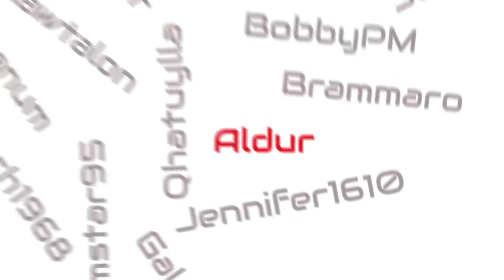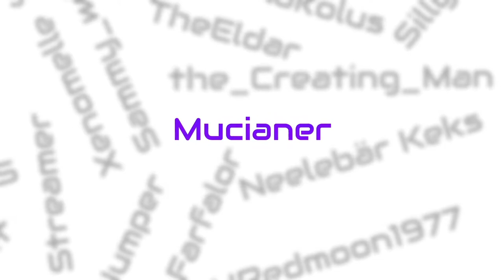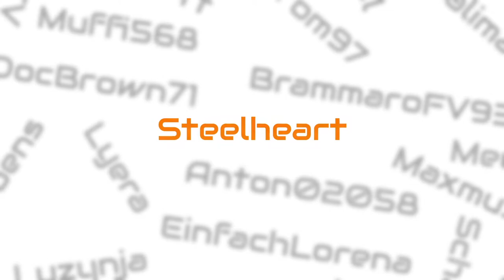7 DAYS TO CHARITY 5 💗 💙 💚 Spendenlivestream 💛 💜 🖤 17.10.2020 - 19:00 UHR TWITCH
7 Days to Charity feiert Jubiläum. Fünf Jahre mit einer großartigen Community die das Event erst so wahnsinnig erfolgreich gemacht hat.

Genauere Informationen über die Teilnehmer, die Einrichtung und natürlich reichlich Bild- und Videomaterial das Euch frei zur Verfügung steht, findet Ihr auf unserer Webseite 💖

Am 17. Oktober sind wir, trotz Corona, wieder Live auf Twitch mit insgesamt 20 Kanälen und sammeln für die "Essener Elterninitiative zur Unterstützung krebskranker Kinder e.V." 💖

Die Spenden werden wieder über die gemeinnützige Plattform "Betterplace" abgewickelt. Damit sind Eure Spenden absolut sicher und Ihr bekommt obendrein eine Spendenquittung für das Finanzamt.

Wir sind uns bewusst, dass es vielen Menschen im Corona-Jahr finanziell nicht gut geht. Aber das betrifft eben auch diese wichtigen Einrichtungen. Und deshalb haben wir uns entschieden, dennoch das Event dieses Jahr zu veranstalten. Wie jedes Jahr steht das Ganze unter dem Motto: Jeder Euro Zählt, aber wer nichts geben kann soll sich deshalb nicht schlecht fühlen. Seid einfach dabei, habt Spaß und einen tollen Abend und sagt Freunden oder Bekannten Bescheid oder teilt die Videos oder Bilder auf Euren Social Media Kanälen.